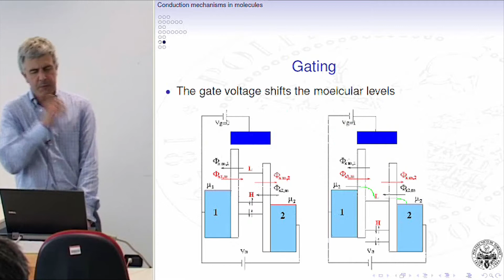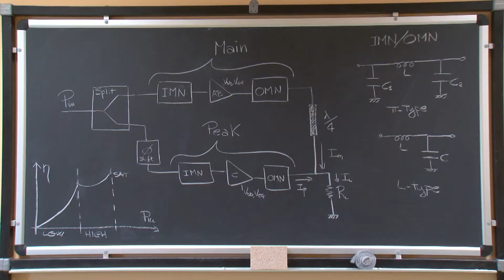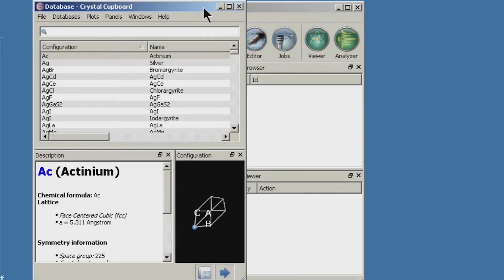Electronic Engineering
Puoi trovare tutte le informazioni sui corsi di laurea del Politecnico all'indirizzo didattica.polito.it/offerta/